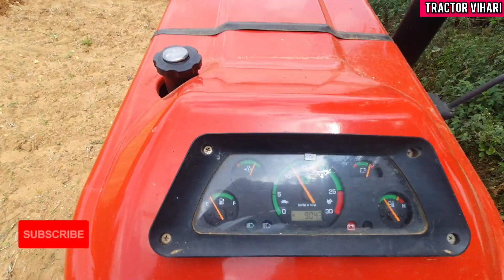VST శక్తి 9045 DI విరాజ్ XT ట్రాక్టర్ కొనొచ్చా.? 🤔పూర్తి వివరాలతో💥VST SHAKTI 9045 XT Tractor Review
VST శక్తి 9045 DI విరాజ్ XT ట్రాక్టర్ కొనొచ్చా.? 🤔పూర్తి వివరాలతో💥VST SHAKTI 9045DI XT Tractor Review